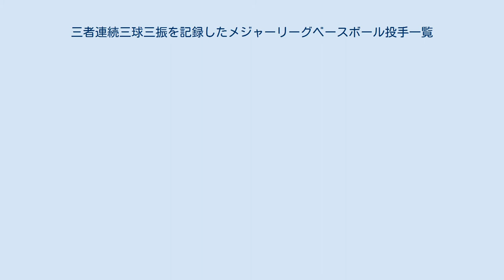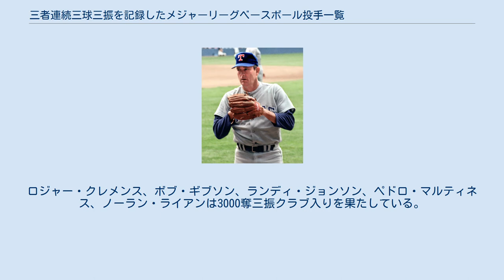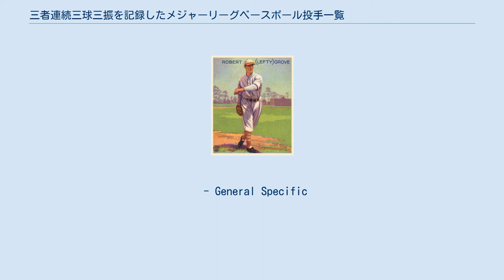三者連続三球三振を記録したメジャーリーグベースボール投手一覧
レフティ・グローブ (左下), サンディー・コーファックス (左上), ノーラン・ライアン (右上), ランディ・ジョンソン (右下) は複数回記録した投手。
 三者連続三球三振を記録したメジャーリーグベースボール投手一覧（さんしゃれんぞくさんきゅうさんしんをきろくしたメジャーリーグベースボールとうしゅいちらん）は、野球のメジャーリーグベースボール公式戦において、1イニングに3人の打者から連続して3球のストライクのみによる三振を奪い、その3人の打者との対戦だけでイニングの投球を完了した投手の一覧である。
 1イニングで投手が9球しか投げず、三人の打者をそれぞれ三球三振に打ち取ったときはimmaculate inning（欠点のないイニング）と呼ばれる。
 この記録は珍しく、サイクル安打やノーヒットノーランといったよく知られたものより稀である。
 94人のメジャーリーグベースボール選手が計103回記録している。
初めて記録されたのは1889年6月4日のボストン・ビーンイーターズのジョン・クラークソンによるフィラデルフィア・クエーカーズとの一戦でのことである。
レフティ・グローブ、サンディー・コーファックス、ノーラン・ライアン、ランディ・ジョンソン、マックス・シャーザー、クリス・セール、ケビン・ゴーズマンの7人が複数回記録、コーファックスとシャーザーの2人が3度記録している。
 2017年には年間史上最多となる8度記録された。
 記録した94人のうち72人が右投げ、22人が左投げ。
ロジャー・クレメンス、ボブ・ギブソン、ランディ・ジョンソン、ペドロ・マルティネス、ノーラン・ライアンは3000奪三振クラブ入りを果たしている。
スローピー・サーストン、ウェイド・マイリー、ノーラン・ライアンは新人で記録、うちライアンはアメリカンリーグ、ナショナルリーグの両方で記録した唯一の投手。
ダニー・ジャクソンはワールドシリーズで記録した唯一の投手。
 アメリカ野球殿堂には12人の選手が殿堂入り、そのうち5人は1回目の投票で選出された。
 - General Specific